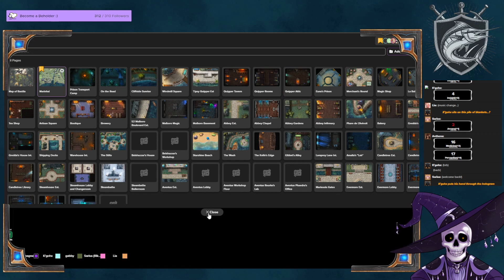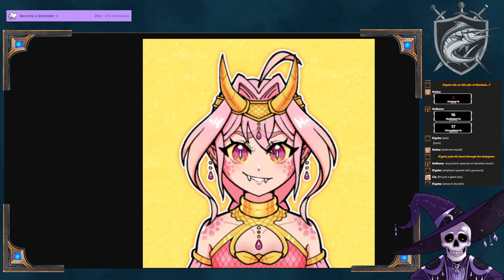D&D: Gaunt's Gold ~ Session 1 - Pt. 2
The second part of a VOD that was split due to technical issues!  Please watch the first part if you've not already!